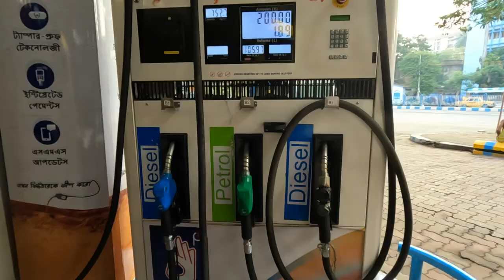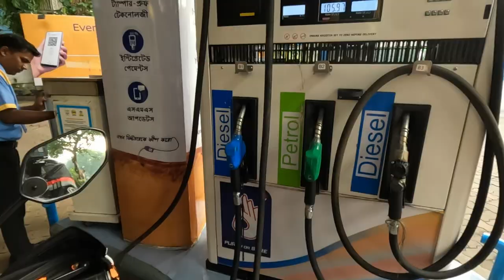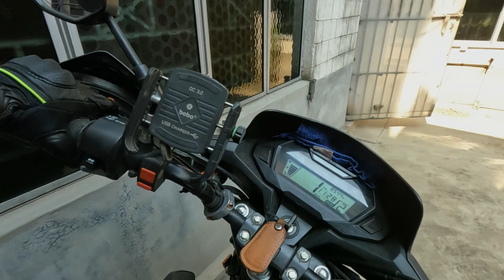Kolkata to Chaipat on bike, my ancestral home I কলকাতা থেকে চাঁইপাট বাইকে, মেদিনীপুর | গ্রামের বাড়ী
A bike ride to my ancestral home Chaipat, West Medinipur/Midnapore from Kolkata.

Saw a police man in Kolkata, near PG hospital, throwing clay tea cup from a running vehicle to a person carrying garbage cart, what a shame!

An accident on NH16, an ambulance hit 2 people, died on the spot. Road stike by the local people caised a very long traffic jam.

Picked up my cousin sister from Bagnan and had a tea break at Sher e Punjab, Kolkaghat.

Route: Kolkata - 2nd Hoogly Bridge - Kola Express Way - Kolkaghat - Mechogram - Sultan Nagar - Chaipat

Tracks:
To Weather a Storm, Artist - Dan Lebowitz
Acoustic Guitar 1, Artist: Audionautix
One Night Away, Artist - Patrick Patrikios